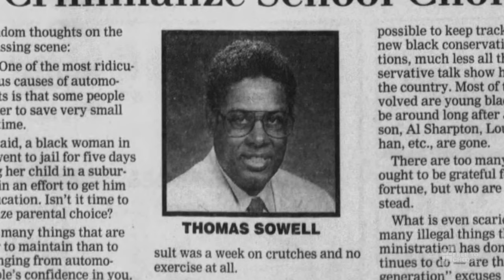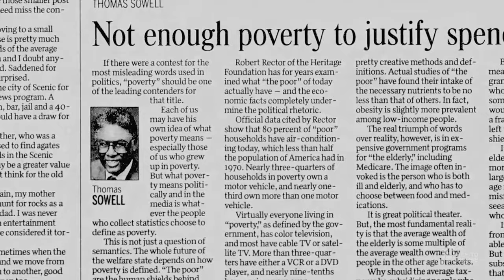The Right AOC on Point: Thomas Sowell deserves official recognition from his birth state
John Locke Foundation CEO Amy Cooke, “The Right AOC,” explains why North Carolina should honor Gastonia native Thomas Sowell.